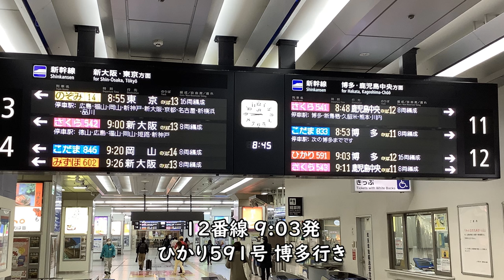【接近放送15連続】小倉駅アナウンス【山陽新幹線のぞみ・みぞほ・さくら・ひかり・つばめ・こだま】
山陽新幹線小倉駅のぞみ・みぞほ・さくら・ひかり・つばめ・こだま接近放送です。

13番線 7:55発
のぞみ8号 東京行き

11番線 7:57発
こだま781号 博多行き

13番線 8:10発
のぞみ10号 東京行き

12番線 8:12発
みずほ601号 鹿児島中央行き

14番線 8:20発
こだま844号 岡山行き

12番線 8:25発
こだま783号 博多行き

14番線 つばめ306号 当駅止まり
14番線 8:39発 こだま785号 博多行き

13番線 8:31発
のぞみ12号 東京行き

14番線 8:39発
こだま785号 博多行き

13番線 8:37発
みずほ600号 新大阪行き

12番線 8:48発
さくら541号 鹿児島中央行き

11番線 8:53発
こだま833号 博多行き

13番線 8:55発
のぞみ14号 東京行き

13番線 9:00発
さくら542号 新大阪行き

12番線 9:03発
ひかり591号 博多行き

【撮影機材】
Panasonic 4K VZX990M 64GB HC-VZX990M-W
4K ビデオカメラ VZX992M

Everyday Update!